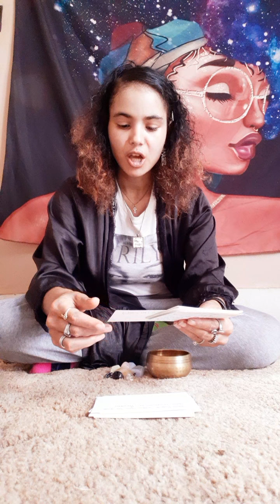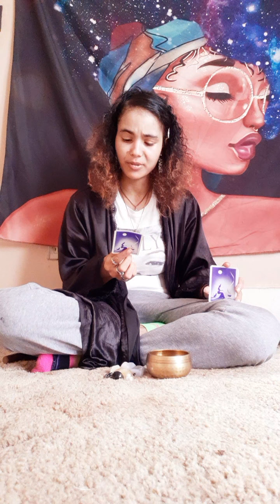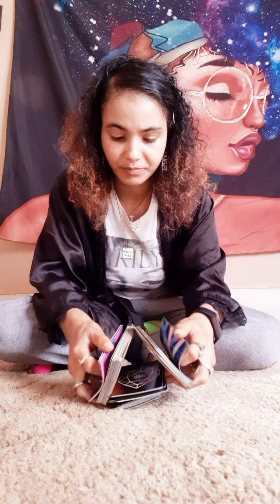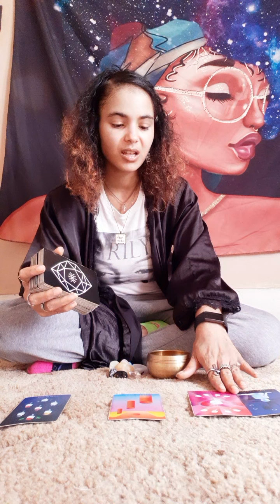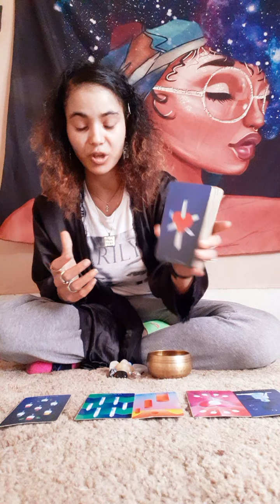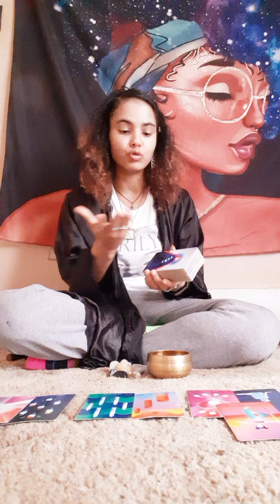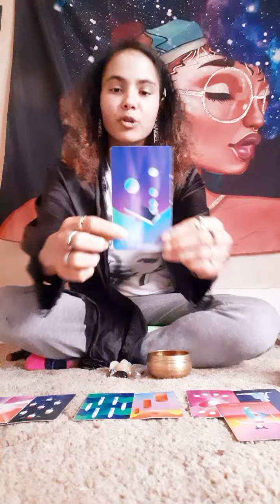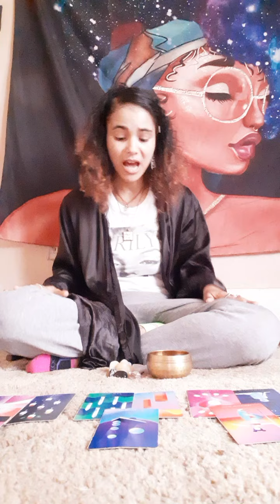'💚TOP5Virgos♍👻WeeklyPredictions- They Are Bind By Blood Magic, This Is Why...🎭☕👽🤍Feb20th-Feb27th